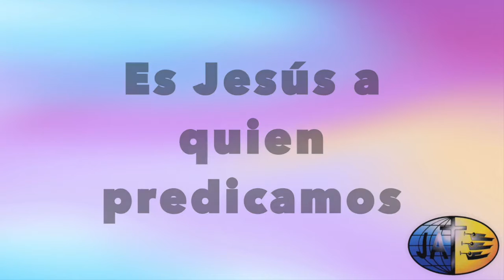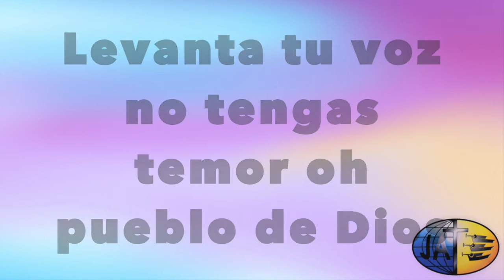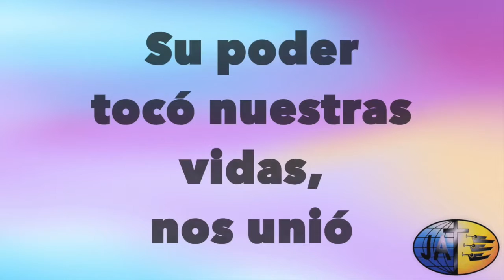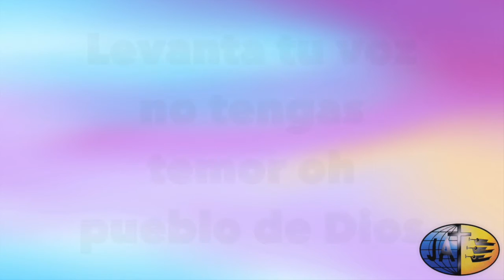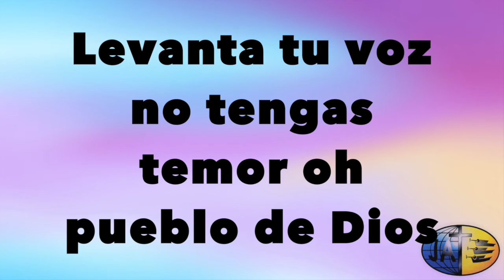Levanta tu voz (Versión más lenta)